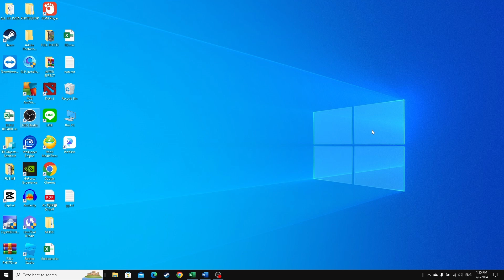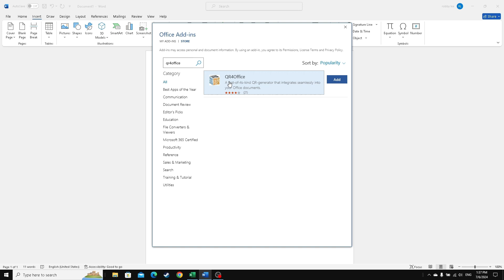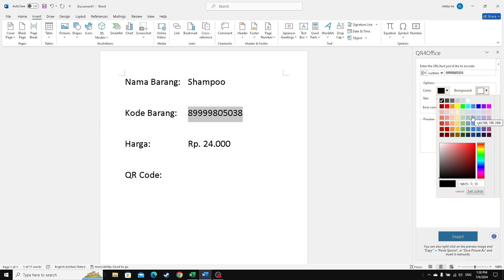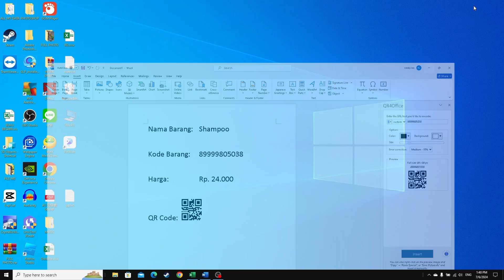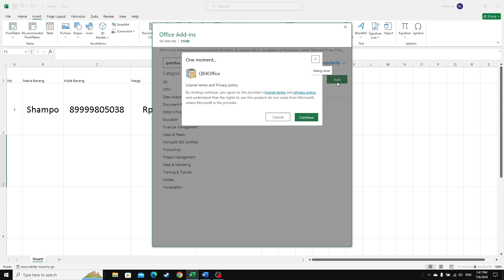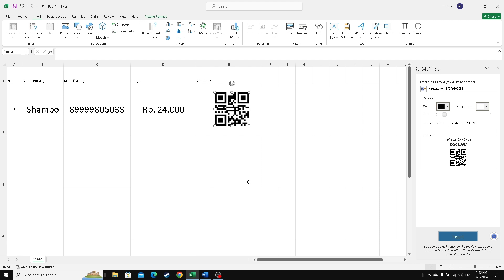Cara Membuat QR Code di MS OFFICE (Word, Exel, PPT)